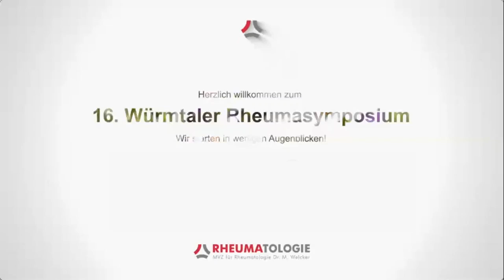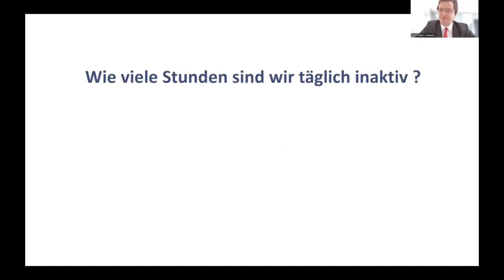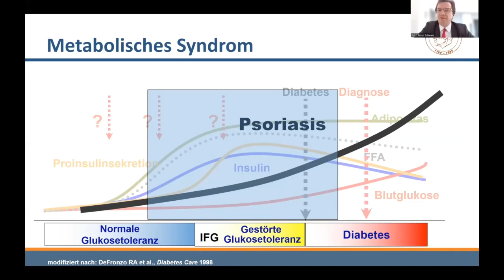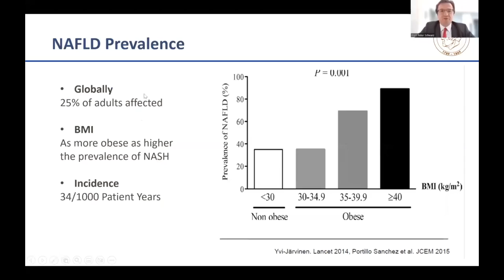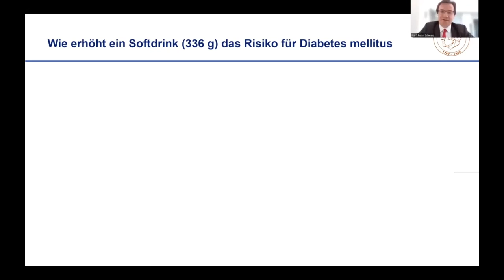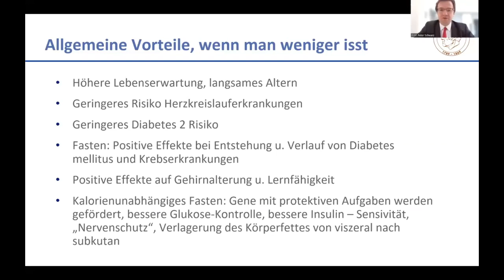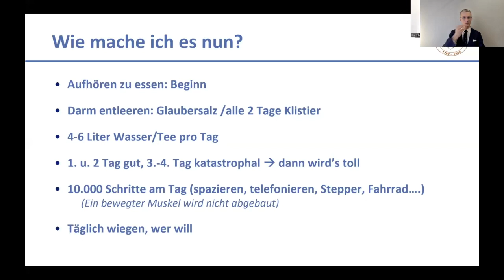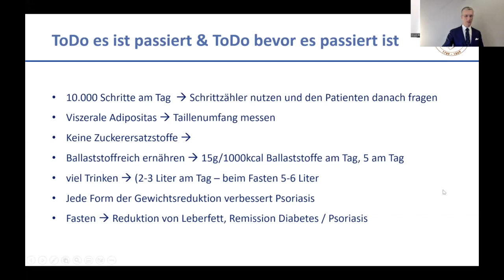Prävention: Rheuma und Ernährung – Prof. Dr. Peter Schwarz